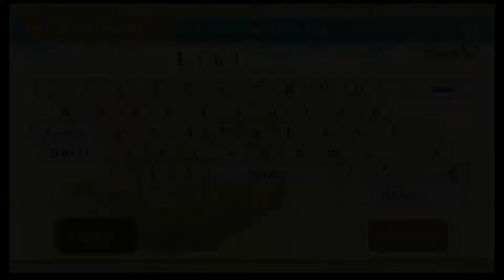Adventures In: Skyward Sword #1: Zelda!!! (And Cutscenes)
Welcome to our Skyward Sword Play through!! Bear with us, these first few episodes are very cut scene intensive, I hope you all enjoy this fantastic Adventure!